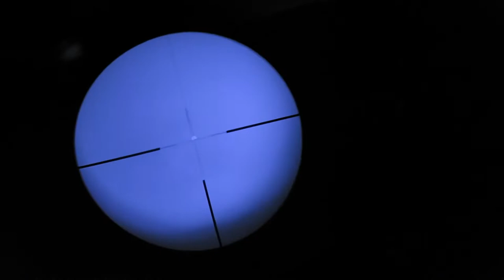SiOnyx Aurora vs Digital Crosshairs 1000R